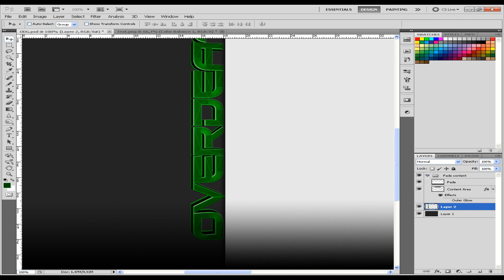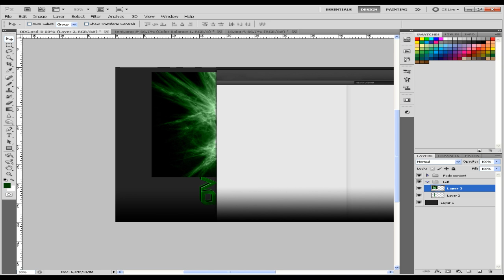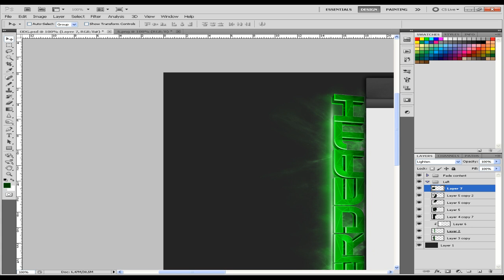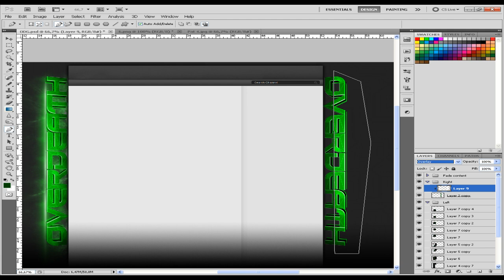Speed Art ^ Personal YouTube BackGround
Skype : ion.florentin.razvan
Y!M : boy_razvan2011